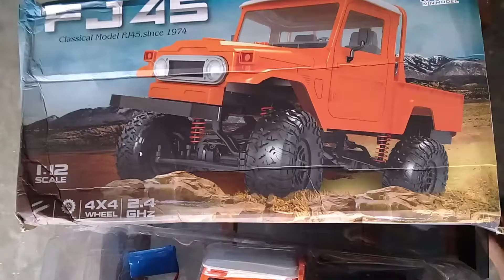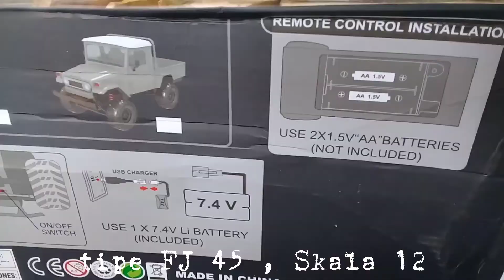RIVIEW RC FJ45 MODEL HARTOP SKALA 12, DETAIL MIRIP ASLI !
RC FJ 45 SKALA 12 DETAIL MIRIP ASLI